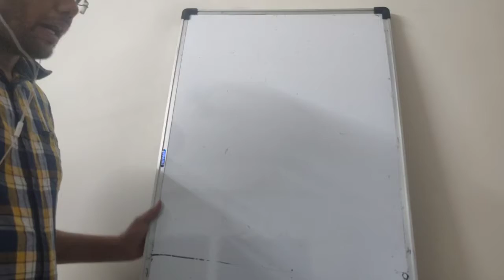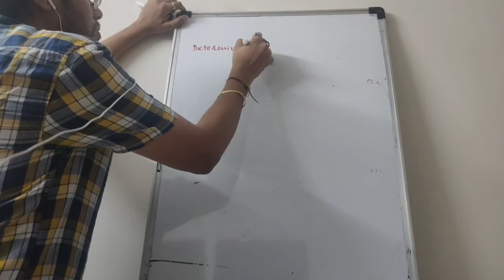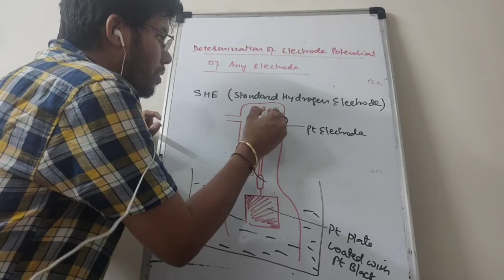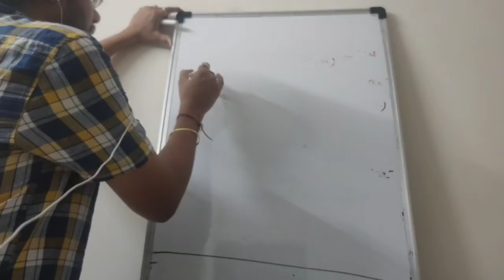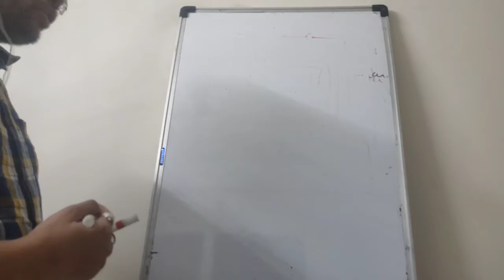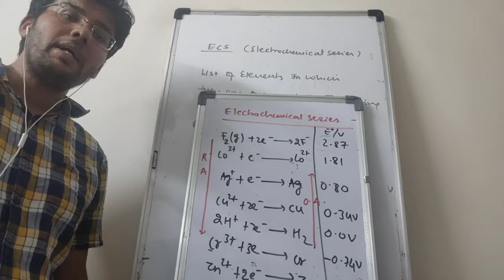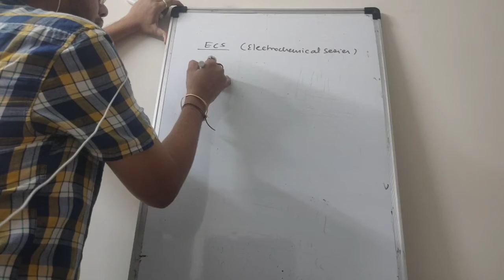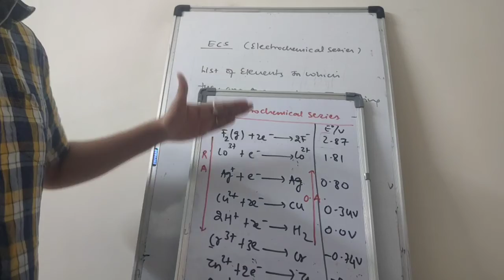CHEMISTRY/ CLASS 12/ UNIT 3/ ELECTROCHEMISTRY/ SESSION 3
Topic- determination of electrode potential and electrochemical series and it's characteristics